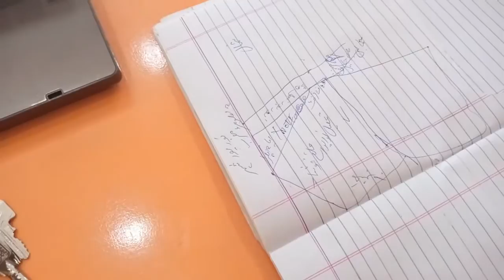6 Marla Plot for sale | 6 Lakh Ruppy | Terms and Condition in Property Dealing Live from Al Faisal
Video title goes here!

Demand | | Price :
Location :

@Al Faisal Property Services
Khushab, Punjab, Pakistan
( Registered with Government of Punjab )

Chakwal Road, Khushāb, Khushab, Punjab

Others Branches :

Branch No. 1:
Head Office : Katha Chowk, Khushab

Branch No. 2:
Noorpur Thal

Branch No. 3:
Wadiye Soon Sakesar

Head Managing Director : Faisal Khan

Senior Advertiser : Saad Fa Khan

Add me as a contact on WhatsApp.

ہمارے فیس بک پیج کو لائک کرنے کے لئے نیچے لنک پر کلک کریں

ہمارے ٹویٹر پروفائل کو فالو کرنے کے لئے نیچے لنک پر کلک کریں